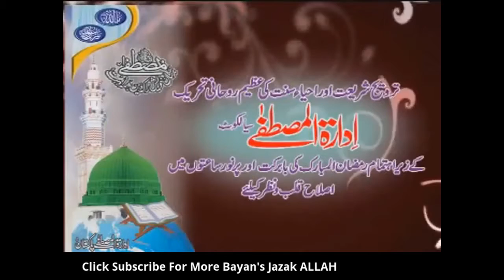Kaisy Kaisy Shaier Poet aa Gay Hen Emotional Bayan By Muhammad Raza Saqib Mustafai